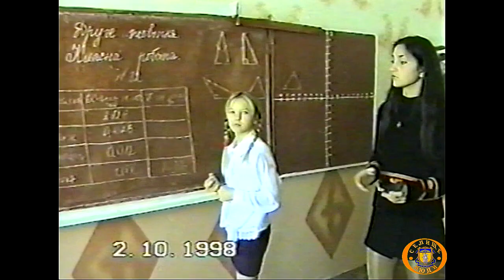РАДУШНЕ "СЕЛИЩЕ І ЛЮДИ" — УЧНІ РАДУШНЕНСЬКОЇ ШКОЛИ 1998 РОКУ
«Минуле і сьогодення селища Радушне»
Група фейсбук - смт. Радушне «СЕЛИЩЕ І ЛЮДИ»